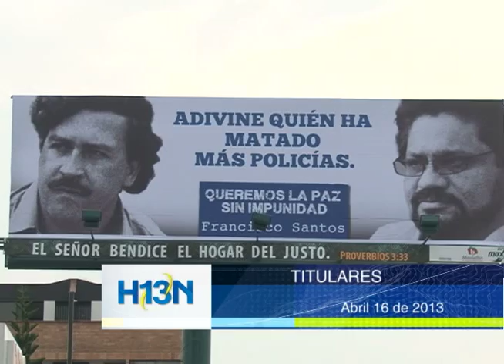Titulares Abril 16 de 2013